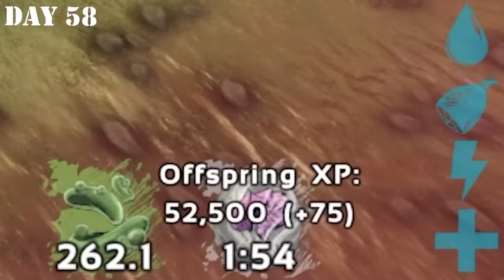100 Days Hardcore [ABERRATION] ARK Survival Evolved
Watch me play over 100 hours of ARK Survival Evolved on the Aberration map!

Difficulty 1.0
Taming 2.0
Harvesting 3.0
Health Recover 1.0
Mating 0.1
Hatching 15.0
Mature 5.0
Experience 1.3
Supply Crates 2.0
Baby Cuddle 0.15
Dino Damage Per Level 0.20

with a subscription so check them out!

Ark, Ark Survival Evolved, Ark Survival Evolved Episode 1, 100 days in ark, ark 100 days, ark survival evolved 100 days, 100 days ark